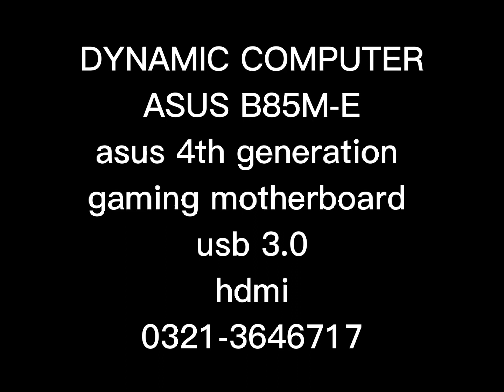Asus b85m-e 4th generation price in pakistan